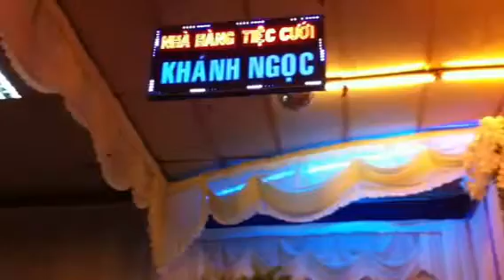Nha hang Khanh Ngoc .mua.Minh Chi